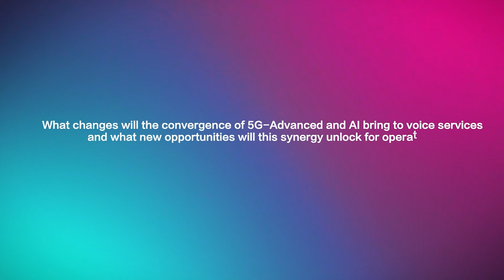Huawei - Emerging Trends Shaping the Telecom Industry with Leo Ma